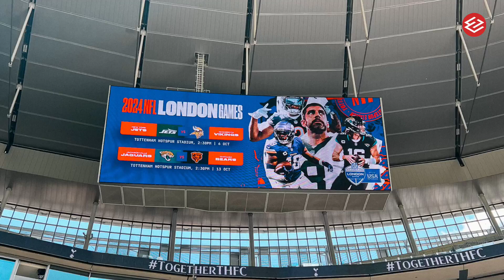CAN'T WAIT! SEE YOU IN OCTOBER! NFL London Games 2024 Back To Tottenham Hotspur Stadium!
SEE YOU IN OCTOBER! NFL London Games 2024 Back To Tottenham Hotspur Stadium!